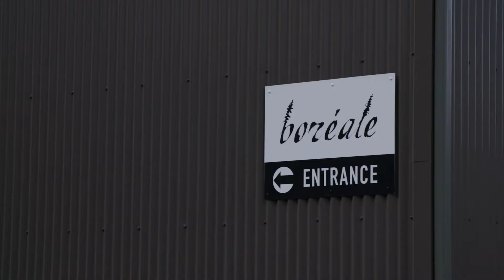Boréale Explorers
Boréale Explorers operates a year-round 6-room adventure lodge, 35 minutes from Whitehorse. Tune in to learn about the ‘Boréale bubble’ and how the company is making sure your clients are having a true Yukon experience, even under the current circumstances.